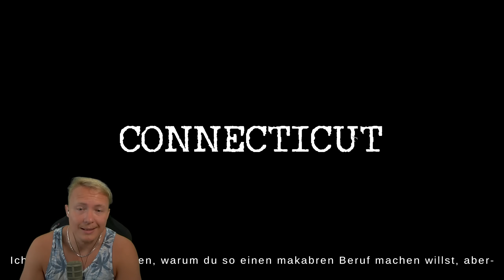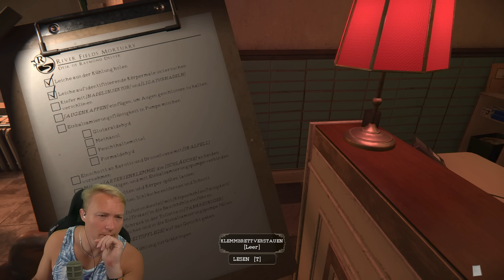Wieder Zeit für volle Hosen! 💩 | Mortuary Assistant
Deko betätigt sich heute als Praktikant mit vollen Hosen!